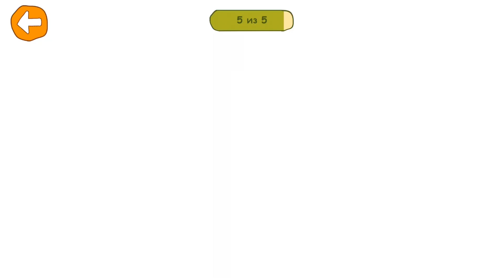Три Кота Морское Приключение - Котики плывут на новых кораблях за сокровищами. Обновление игры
Три Кота Морское приключение - Обновление игры для детей от СТС и DevGame. Скачать на андроид и iOS

Ура! Теперь ты можешь выбирать корабль, на котором котики Коржик, компот и Карамелька вместе с мамой, папой и друзьями отправятся за сокровищами! Обновляй игру и исследуй все новое: мини-игры, локации и предметы!

Новые корабли ждут тебя: пиратский для самых смелых, сладкий для сладкоежек и корабль береговой охраны для тех, кто любит следить за порядком!

Смотри летсплей видео на Kids PlayBox, тут мы играем в лучшие ios и андроид игры на телефон и планшет!